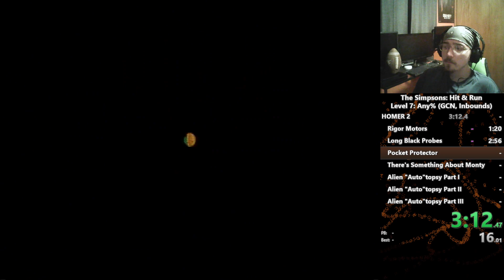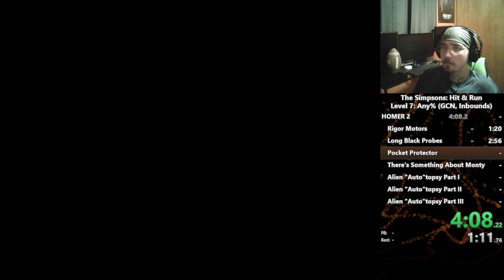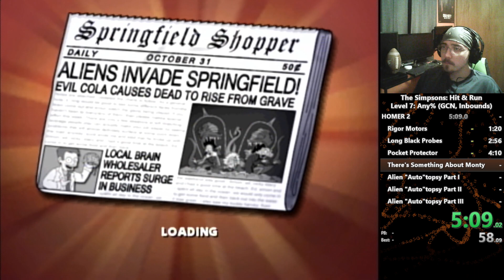Simpsons Hit & Run - Homer 2 (Inbounds, GCN): Any% 13:04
Simpsons Hit & Run - Homer 2 (Level 7) (Inbounds, GCN): Any% 13:04
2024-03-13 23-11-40